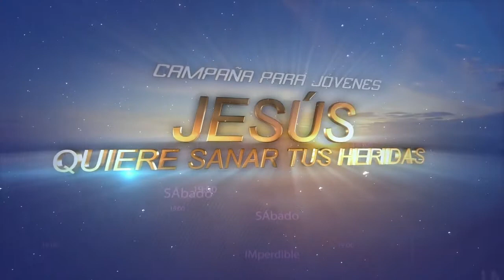RICARDO CLAURE PEÑALOZA (PASTOR): ME ESTABA ALEJANDO DEL SEÑOR JESUCRISTO - Richard-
De  Richard Mamani
Desde La Paz, Bolivia
Él estaba indeciso de asistir a la campaña  pero no se arrepiente de haber acudió a tan grande bendición donde nuestro Señor Jesucristo lo atrajo con sus cuerdas de Amor y sanó sus heridas.

Testimonio grabado el 24 de mayo 2014 después de la campaña para Jóvenes: "Jesús quiere sanar tus heridas" en el auditorio "Cristo Viene HUANAY" ubicado en la provincia LARECAJA en el departamento de La Paz,  Bolivia.